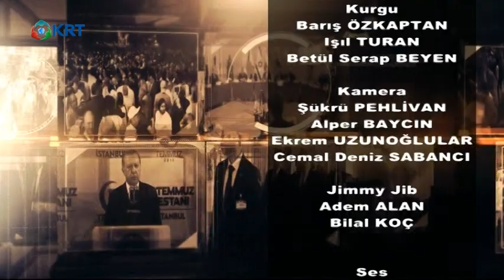Açık Kürsü | Tarık Arık | Nuri Okutan